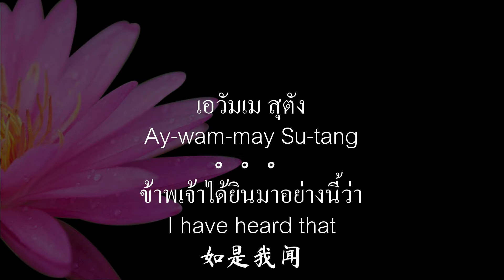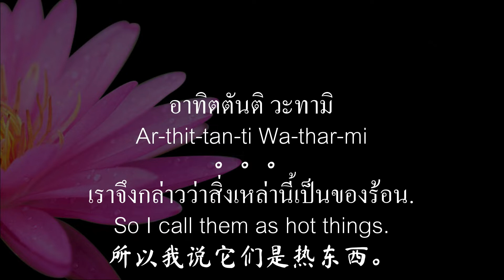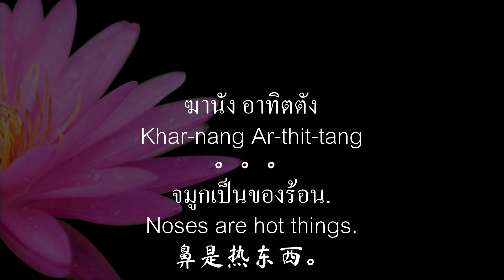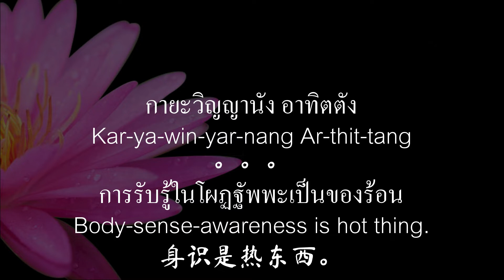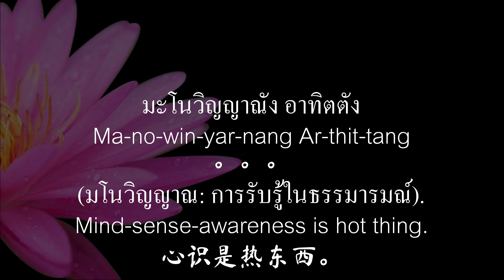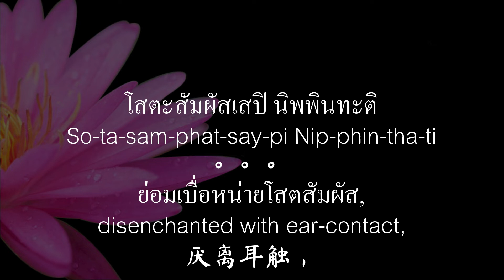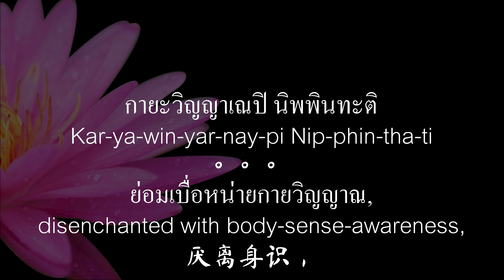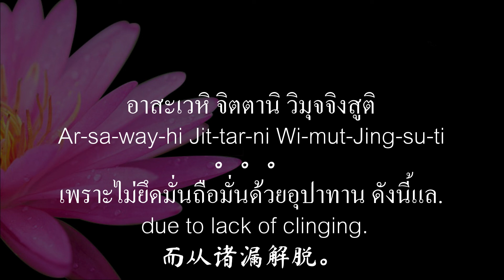Adittapariyaya Sutta 燃烧经